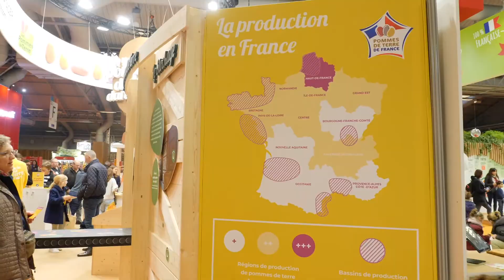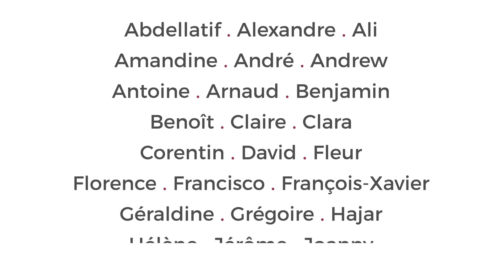Les pommes de terre au Salon de l'Agriculture 2020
CeuxQuiFontLesPommesDeTerre vous ont accueilli du 22 au 29 février 2020 pour vous apprendre tout ce qu'il y a à savoir sur le légume préféré des Français! Le résumé en images.